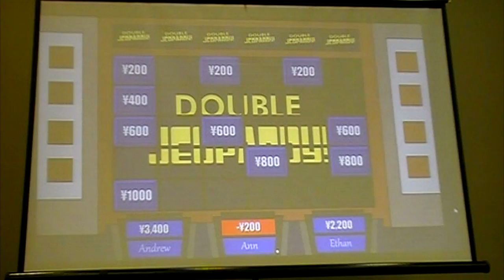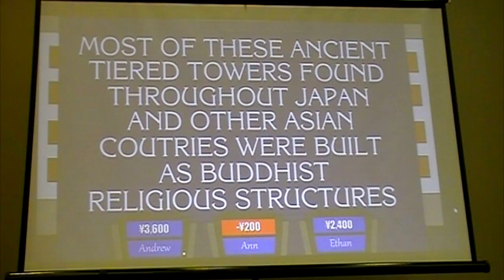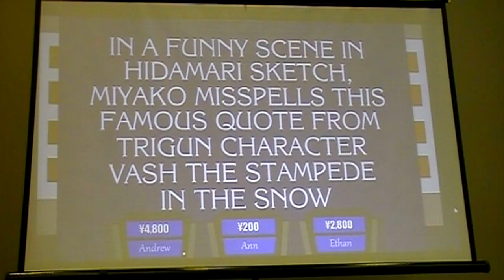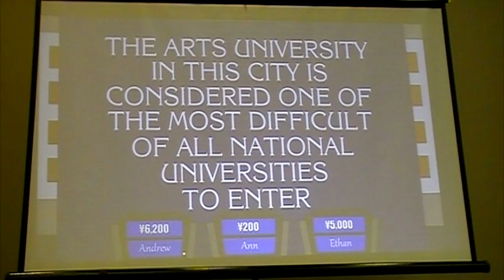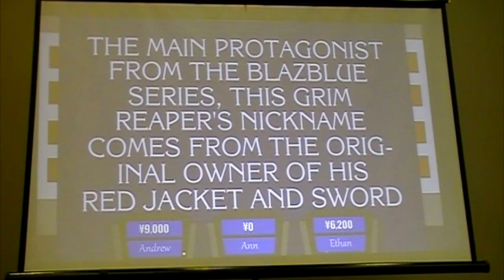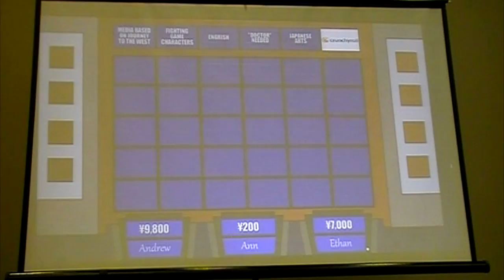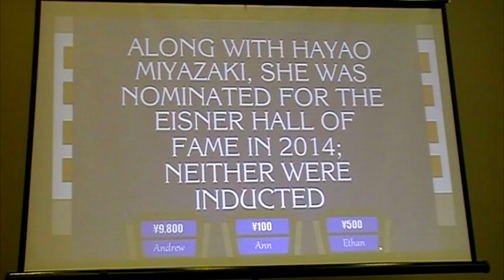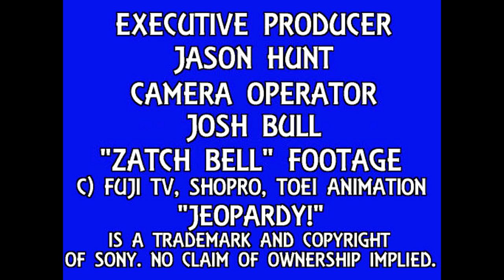Jeopardy! from Naka-Kon 2015, Part 2